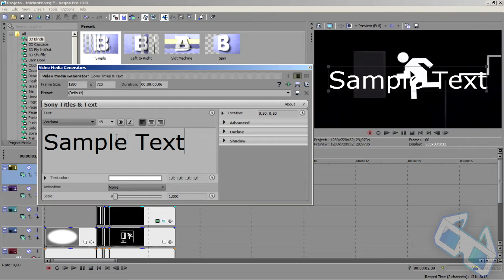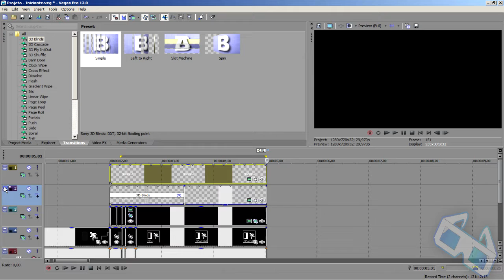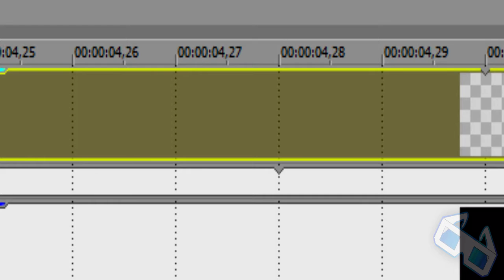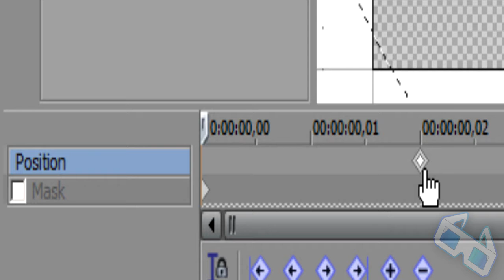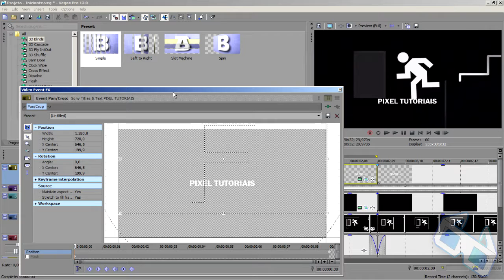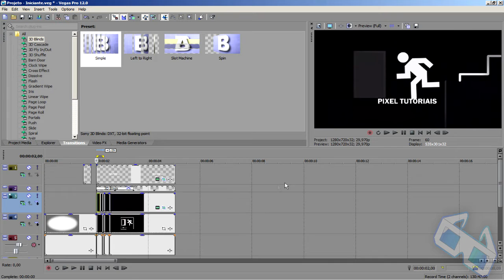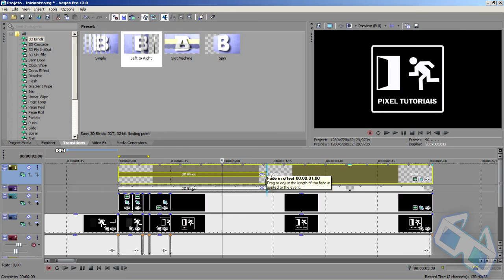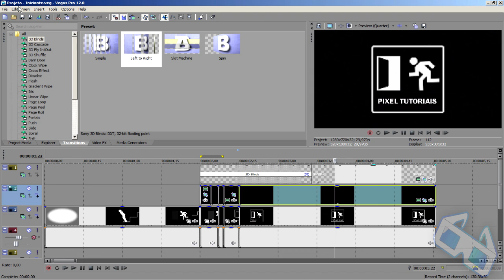Como fazer uma intro/vinheta do Porta dos Fundos (+ download)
Neste tutorial, saiba como criar um intro/vinheta igual a do Porta dos Fundos.  E editar no Sony Vegas Pro.